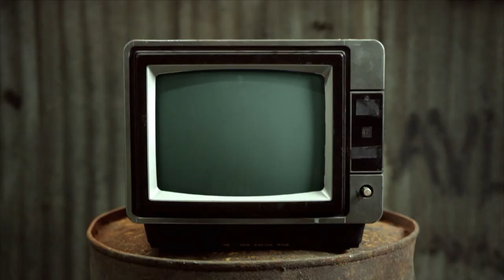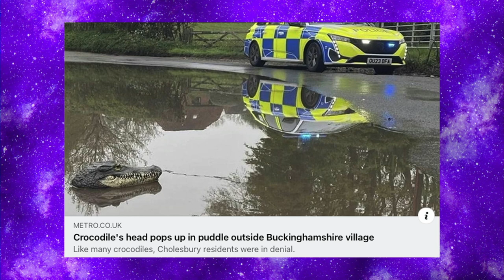Smashby Alligator - Chewing The Cud - S05E24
This week Mike and special guest host Smashby bring you a roundup of showbiz news, things gathered from the internet and a special feature every week. With a LGBTQI+ focus and a bit of innuendo thrown in, we get all up close and personal with Smashby in Spotlight.